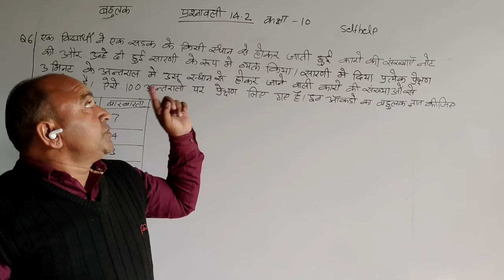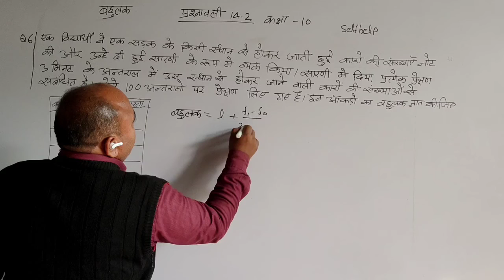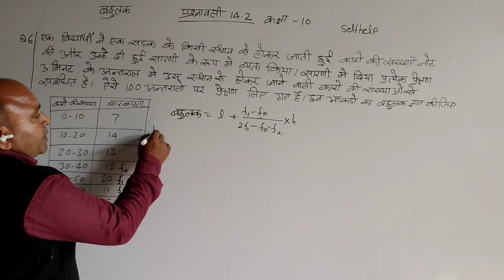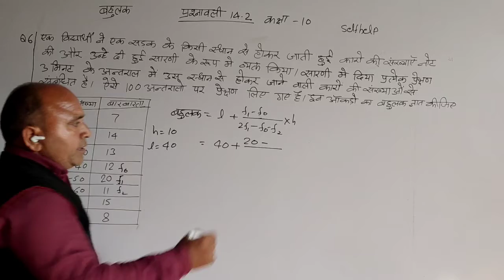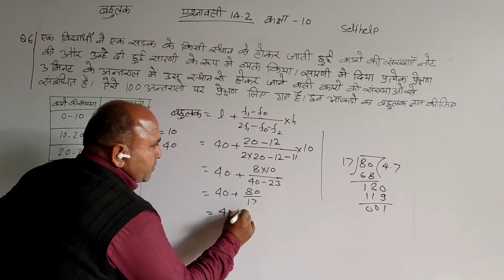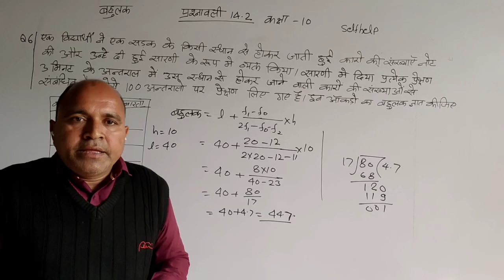Selfhelp/NCERT/RBSE/Class 10 Maths Exercise 14.2Question no.6 in Hindi/बहुलक/ Mode/माध्य/sksir